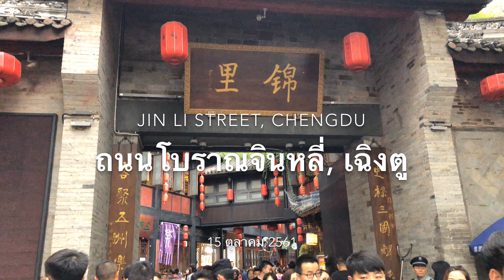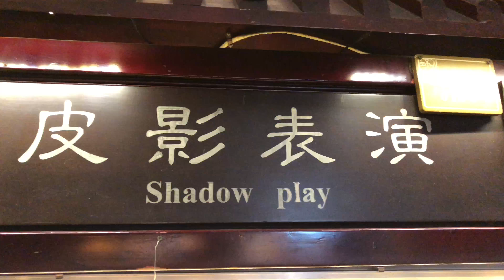2. 华公学校 ถนนโบราณจินหลี่ เฉิงตู 15/10/2561 (4K)